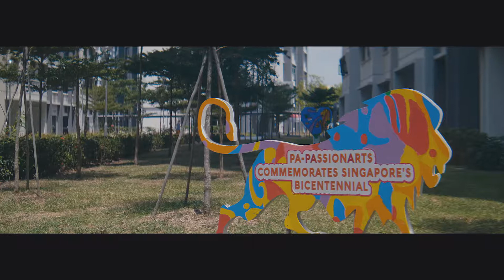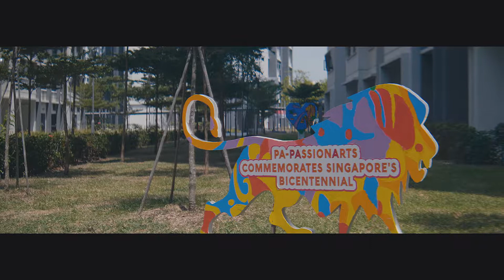Aivascope 1 75x Anamorphic GH5 Panasonic f1 7 @ f2 8 SLR Magic Rangefinder